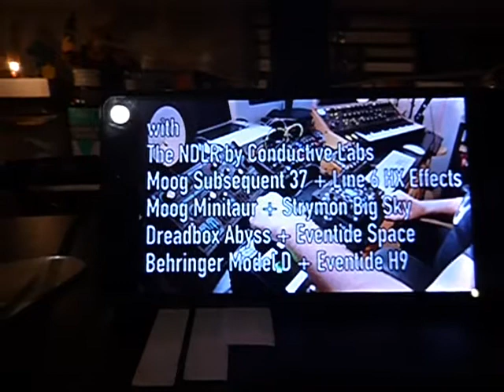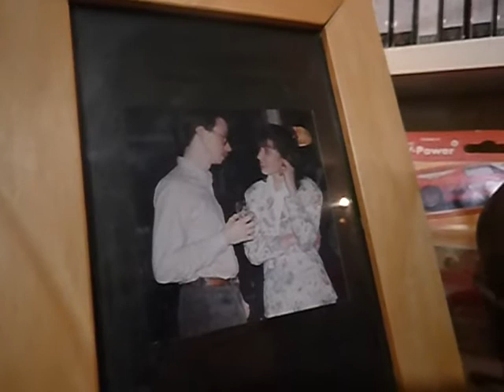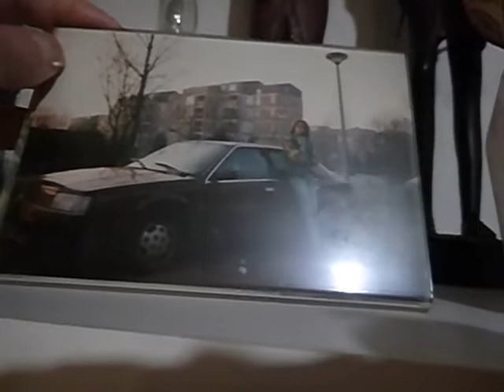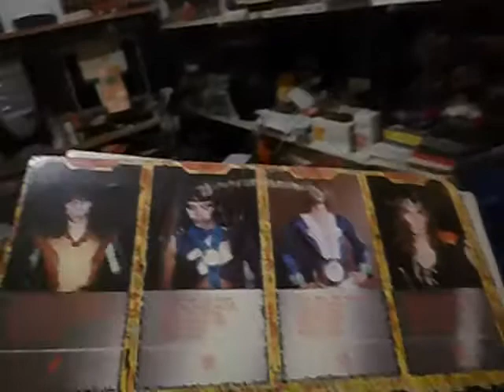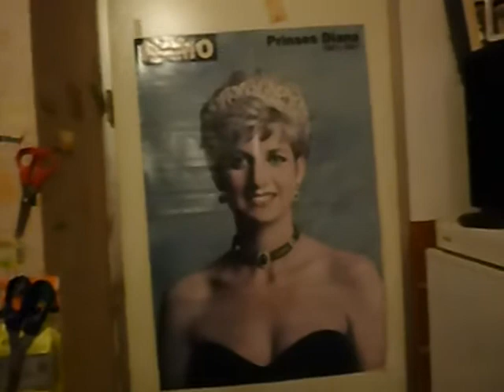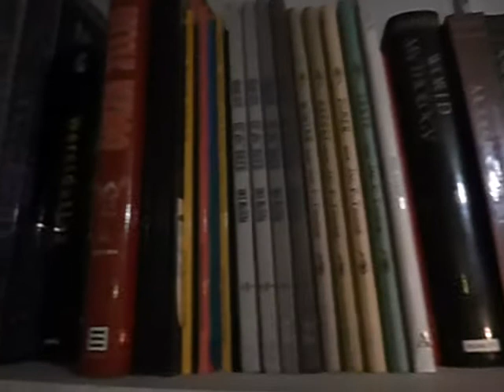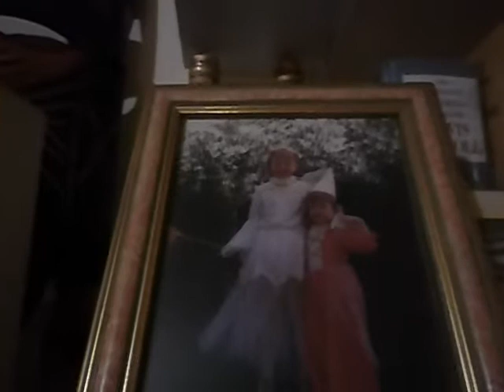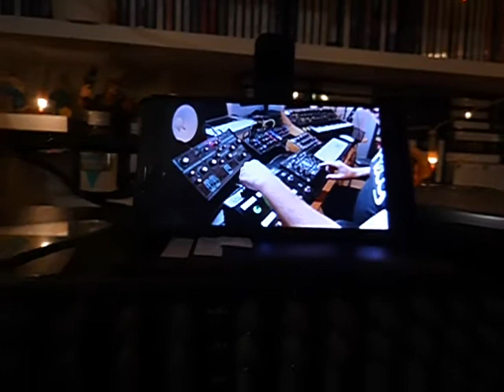20304_20a 🎶 Jay Hosking - A Midwinter Improvisation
Jay drifting through Time and Space , one of my Top Five Musix - so tremendously beautiful that i want it on my Wedding / Funeral , whichever comes first ( as i stated in a comment with this video )

While He drifts , the camera drifts as well , through bits of *my* Time and Space . . .

PS - 2:35 Hurts so much !!! These Tears befit This Music ever so well

( when i started the camera , i planned to do a rant on the DP 006 i bought today , but while We were Floating , it didn't matter anymore )